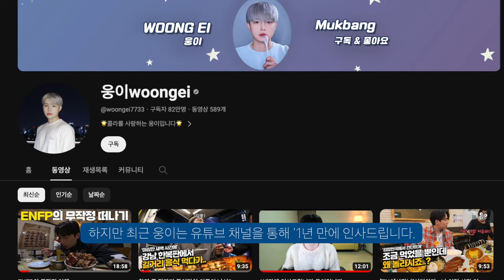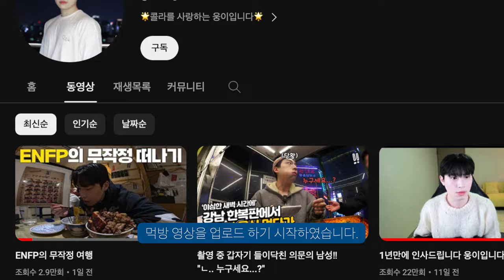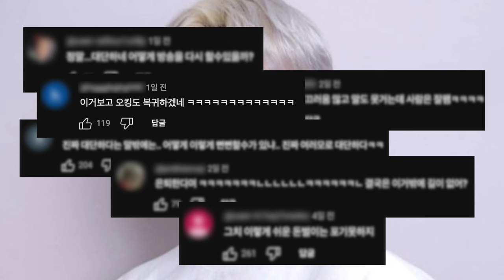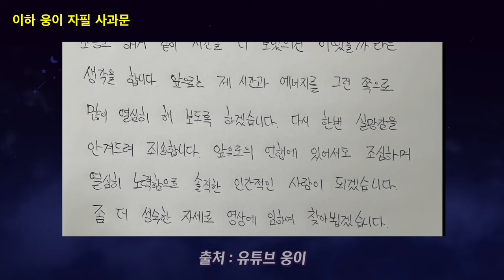1년만에 유튜브 복귀한 웅이... 그동안 어떤일이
여론은 싸늘한데...